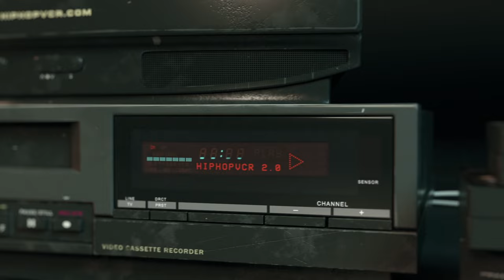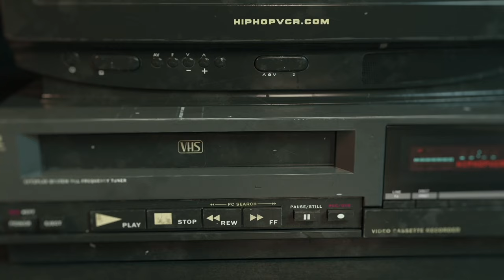MTV News: All eyes on Foxy Brown and Teairra Marí at Jay-Z photo shoot